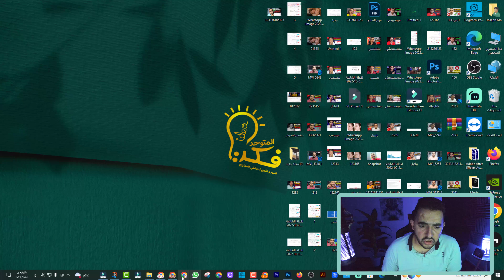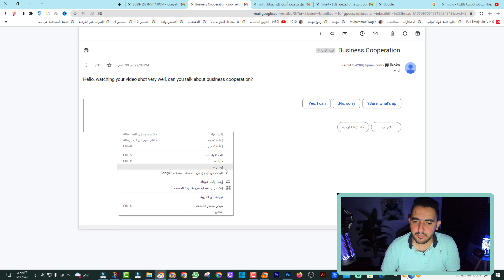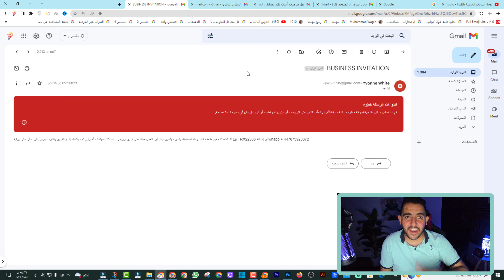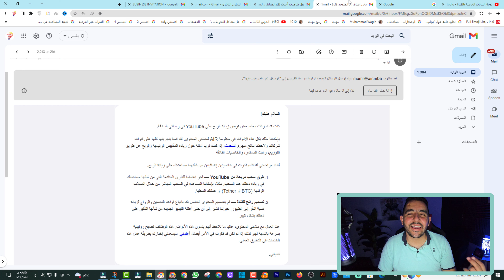القناة اتهكرت والسبب .... !!!